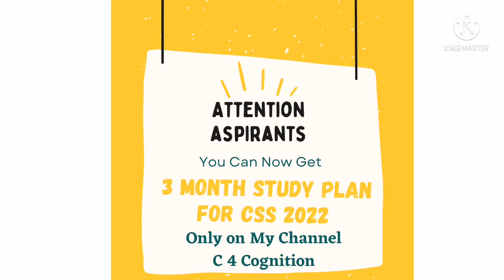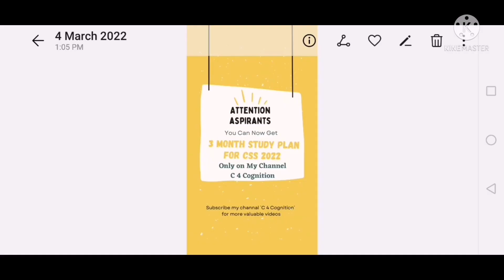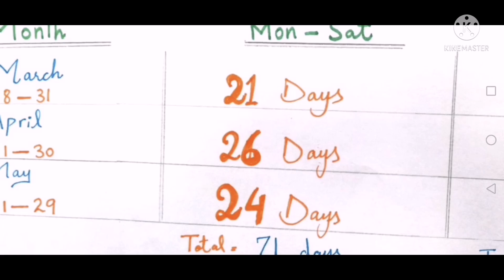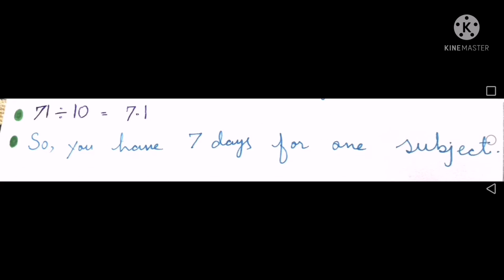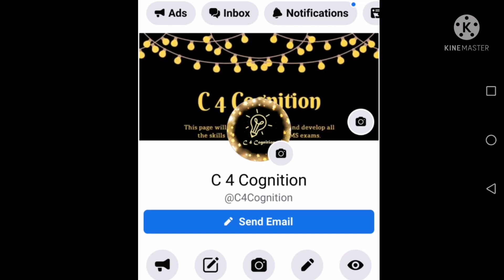Three 3 Month Study Plan for CSS 2022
Souces for Essay Data Collection | Books/Websites/YouTube Channels/Reports

.Previous video.

~Lecture related to CSS/PMS Vocabulary ~

IMPORTANT VIDEOS OF CHANNEL

*MUST WATCH VIDEOS RELATED TO  PAPER ATTEMPTING TECHNIQUES ON MY CHANNEL.*

1.Importance of Paper Presentation Skills for CSS/PMS Exams

2. Paper Attempting Techniques  by CSP (CSS/PMS Specific)

3. CSS/PMS Paper Attempting Techniques - Tips & Tricks

2. (Part 2) CSS 2022 Study Plan for those who are weak in English Language (yearly/monthly)

3.(Part 3) CSS 2022 Study Plan  for those who are weak in English Language (yearly/monthly)